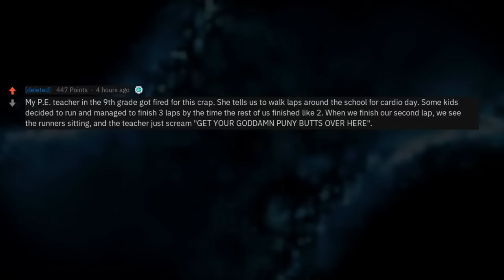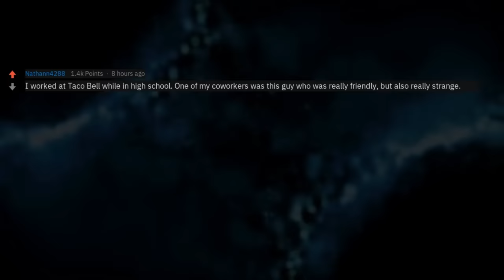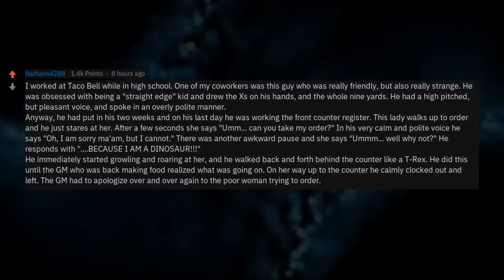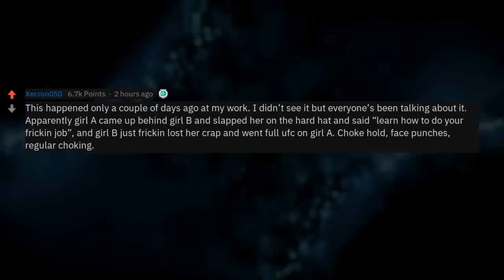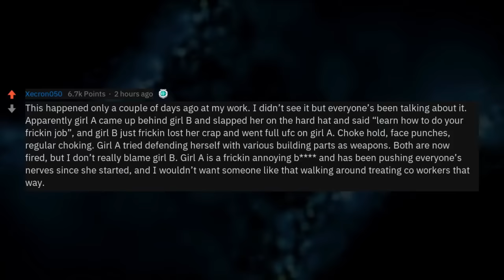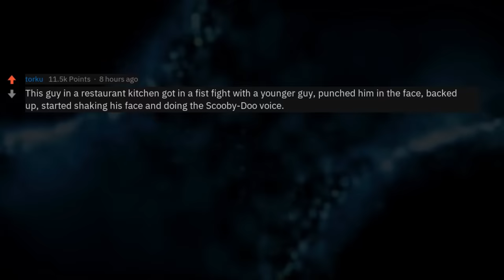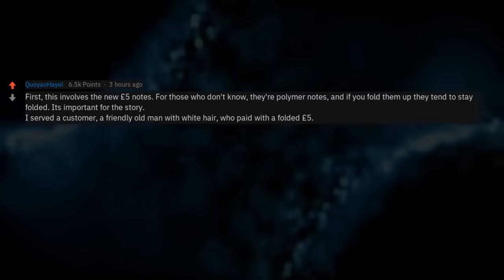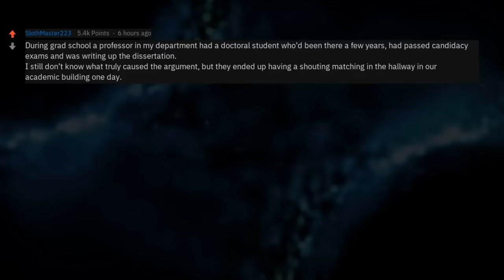When Did A Co-Worker Breakdown At Work? (1 Hour Reddit Compilation)